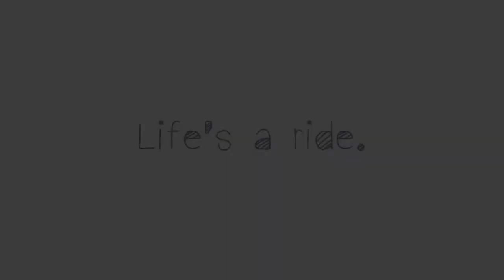Hytchin' with Karl Dean - Former Mayor of Nashville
Follow along with Carissa & Former Nashville Mayor, Karl Dean, Hytch around town discuss the tough issues around Nashville's state of transit.

Also, it would be a Hytchin' with the Mayor's video without our wonderful game of Bean Boozled Trivia!

DOWNLOAD Hytch Today and Join in Our Fight Against Traffic!!